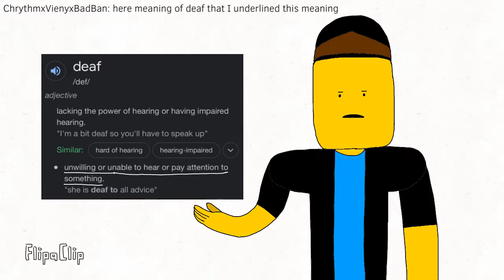People who asked Xusho to speak voice i need you to watch this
Xusho is deaf but he never speak voice. All of deaf people never speak voice because of their hearing loss or being born